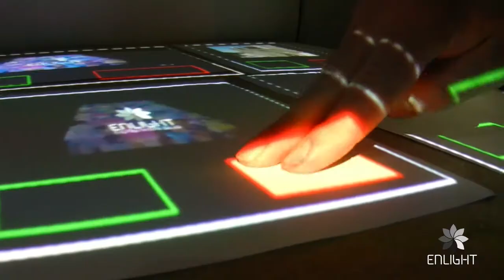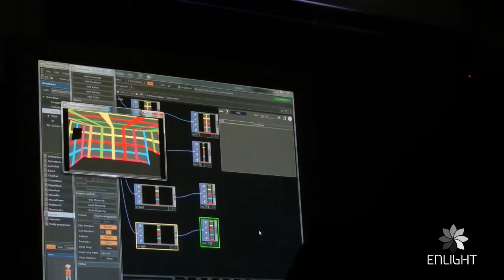EnlightLab some works advertisement.mp4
EnlightLab some works ; )